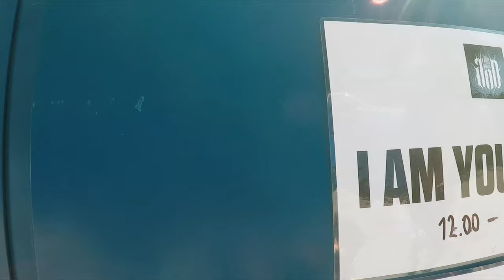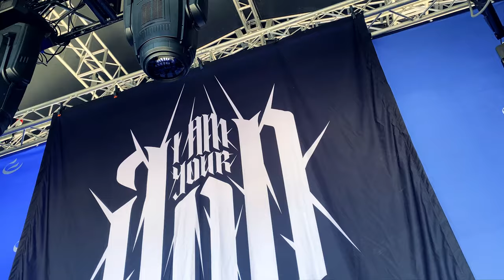I Am Your God - The Hell I Create (Official Live Footage Video)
After releasing their album SINister, Finland's I Am Your God now release "The Hell I Create", a bonus track previously only available on the physical album.

The band about the song:
”We wanted to celebrate the amazing response of our latest album ”SINister” by releasing the physical album’s bonus track ”The Hell I Create” for all the streaming platforms, along this live footage video. It includes material from on and off the stage, from several different events where we have been playing at in the last few years. The song itself will drag you for a trip - just hop in and prepare to feel something really different from us this time.”

Credits:
Video made by Saara Juntunen
Footage filmed by Saara Juntunen & Tuomas Pakaslahti

Lyrics by Julius Vetämäjärvi & Joonas Erkkonen

Mixed by Ricardo Borges at Fascination Street Studios
Mastered by Tony Lindgren at Fascination Street Studios

Vocals - Julius Vetämäjärvi
Guitars - Matti Hietala
Guitars - Joonas Erkkonen
Bass - Joonas Roivainen
Drums - Atte Autio

LYRICS

Falling down
Into this graveyard
Into this deadlock

Falling down
Into this graveyard
Into this deadsong

Where the sunsets are dark
Where so dead are the hearts
Revenge is my everything only tonight
It's my shine

Where the sunrise is born in the most perfect way;
It's already dead when the dawn comes to day
It's pitch black now

Solace is what I need, downfall's my everything
Heal me and I will bleed
This is not what I used to be, downfall's my everything

When the light is going down
It takes my head into heresy
And I know it's never gonna let me be
Anything but the hell I create

Find me or survive
Take my hand and show the promised land
Although I know it's never gonna ever be

It's the ring I shouldn't wear, the element I should hide
It makes me every single day to hope that I could die
Come on!

The reason's in the mirror
One of us will be the sly
There ain't no easy way out
Tonight is my design

The hell I create would make your self knocked away
It's a shame I can't show all the pain
It feels like I'm running backwards with an immense rock
Chasing and chasing...
HELP!

Chasing and chasing the light that's going down
And it takes my head into heresy

More from I AM YOUR GOD?